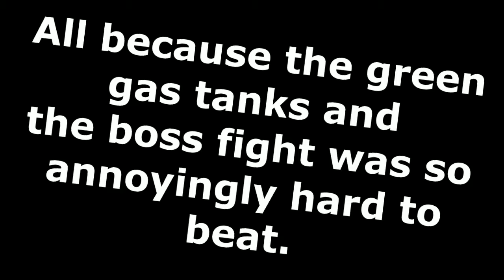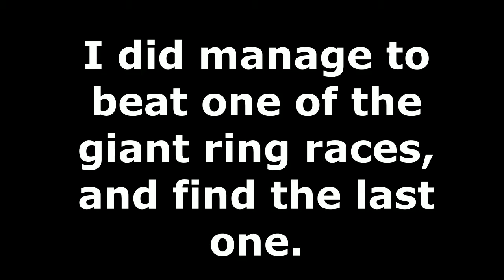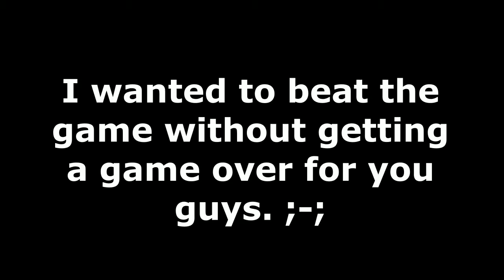Sonic Mania: Part 9 - The Ocean of Hell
I'm so pissed off at this level.
From Sonic 2, and now this.
I absolutely hate this level.
This level is just death every where.
You'll see why in the video... -_-